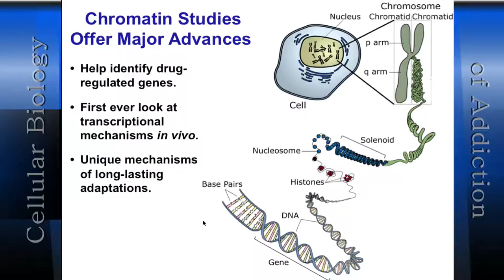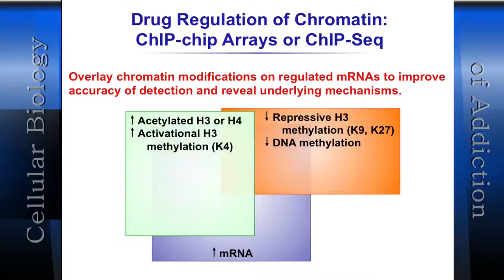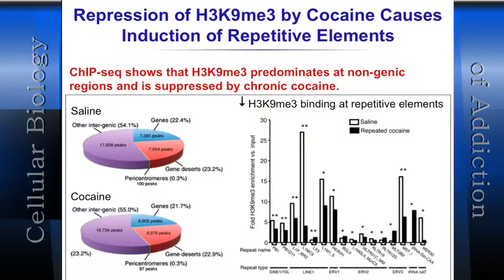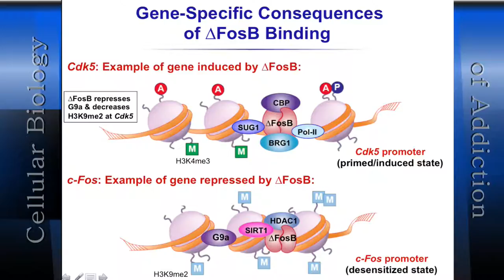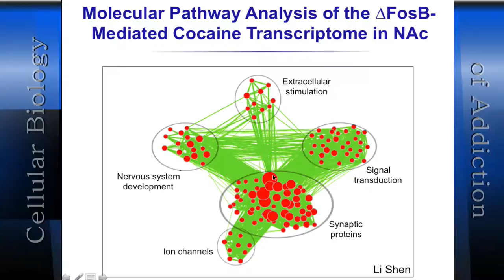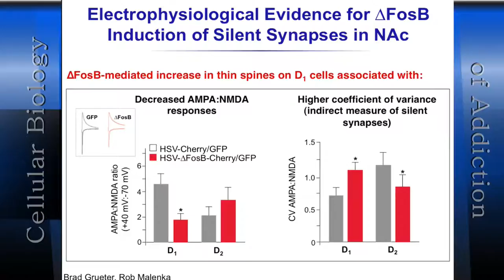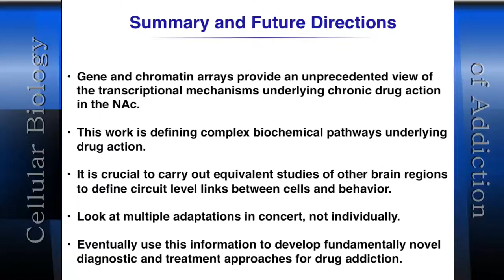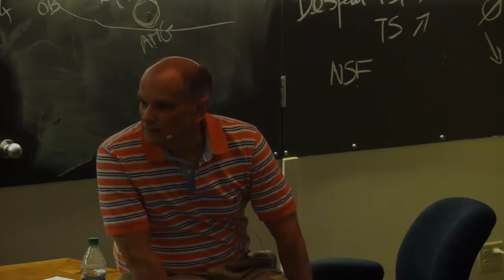Eric Nestler, Mount Sinai University Part 2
"Transcriptional and Epigenetics Mechanisms of Addiction" from the Cellular Biology of Addiction course 8/11/2013